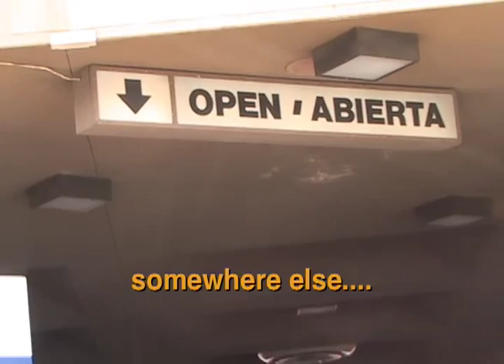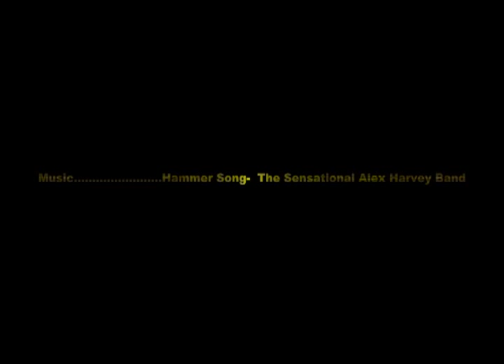Surfing Todos Santos Island 2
Surfing Todos Santos, Mex

Dana Barre Adam Cohen Scott Chandler Chuck Patterson

Surfing Mexico